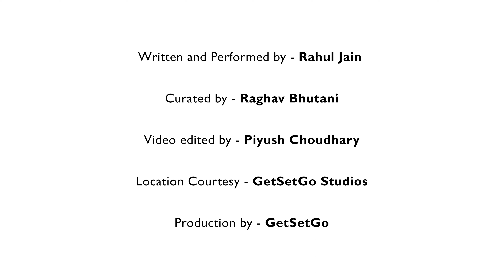Ek pal me maine sadiyan dekhi hai - Rahul Jain I UNHEARD I Poetry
/ unheard_shayari  .

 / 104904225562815